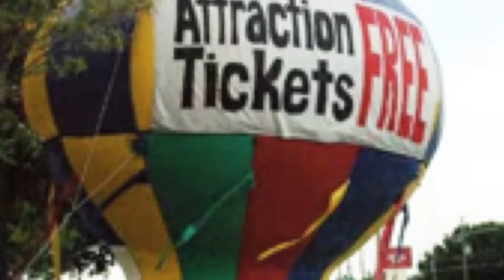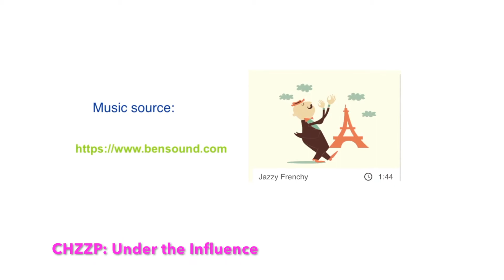Episode 21: Kissimmee / US 192 (Irlo Bronson Memorial Hwy)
Lost & Found in Walt Disney World

The road known as US192 has evolved over the years.  I look back on what it was in the early days, what it looked like in the late 90s, and what it is now.